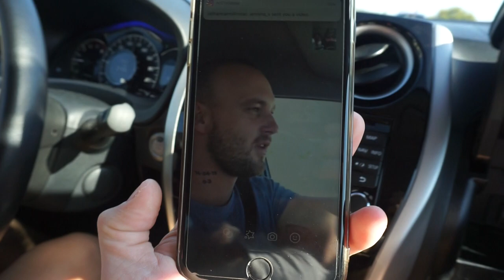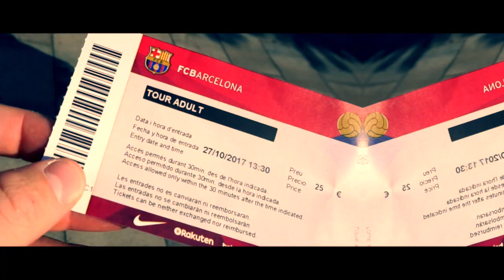THIS IS THE END!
MY LAST VLOG this summer! Its been such an amazing summer here in Magaluf. Met some amazing people and reached goal i wanted to reach. Finishing up with the last day of our end of the season holiday in Barcelona and a little sneak peak of whats to come with EthanCarrollVlogs!

Equipment:
*Sony Alpha 5100
*Gorilla Pod
*Final Cut Pro X
*Ape Man Camera

*Zayn feat. Sia - Dusk Till Dawn (Joey Stux Ciuffi Rossi Remix) [YM Release]

Locations in Vlog:
*Barcelona
*Camp Nou
*Magaluf Peer